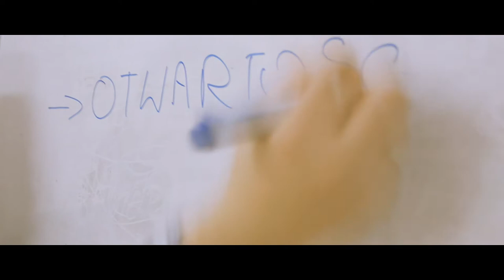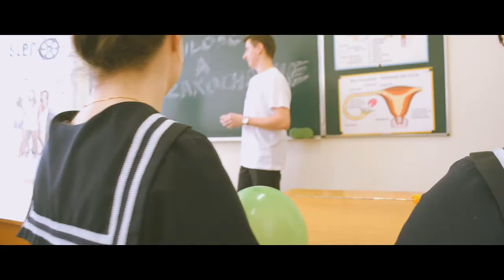Fundacja "Ster Na Miłość" - PROMO LONG